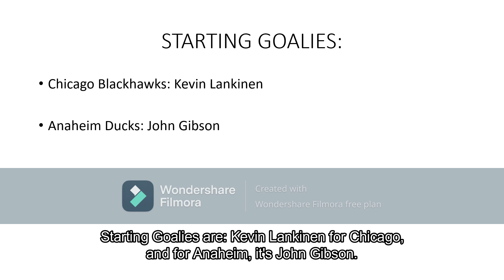Chicago Blackhawks at Anaheim Ducks Preview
Hi everyone. This is my preview for the Blackhawks and Ducks game tonight.